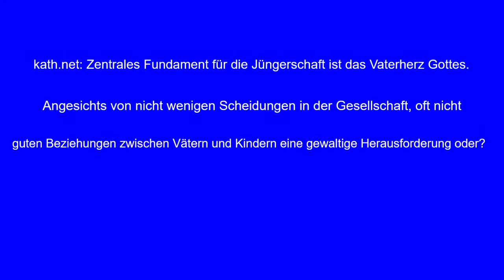Das Vaterherz Gottes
Ein Auszug aus einem kath.net-Interview mit Patrick Knittelfelder - FRAGE 5 - kath-net-Interview über "Lifestyle Jüngerschaft"

kath.net Buchtipp
Lifestyle Jüngerschaft: Lege das Fundament deines Lebens
Patrick Knittelfelder (Autor), Bernadette Lang
Gebundene Ausgabe: 224 Seiten
Verlag: SCM R.Brockhaus (3. Juni 2019)
16,00 Euro